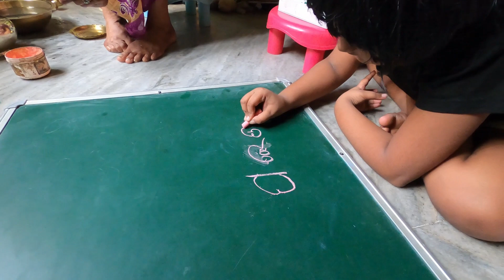Subscriber ଭଉଣୀ ଙ୍କ Surprise Meet || How My Pet Browny Worried of Me || Vlogs by Amaresh Das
Subscriber Swagatika ଭଉଣୀ ଙ୍କ Surprise Meet || How My Pet Browny Worried of Me || Vlogs by Amaresh Das

Childhood Refreshing ... କୋଇଲି ପଡୁଆ କିଏ ରେ -|| ଆମ୍ବ Rasa Mudhi paga Wow - Bhara asichhi ରିନା ଗାଁ ରୁ

ରାନି ଲୁଚି ଲୁଚି ବର୍ଷାରେ ଖେଳୁଛି || Rani Dance Chhei Chhapa Chhei with Rain During Covid || Odia Family Video

My Dream House yet to complete || Shutdown in Odisha from 5th to 19th May |People of Bhubaneswar

Browny Loves Rani - Love Can change the world |Pet Lovers | Forest Dog Love | Indian Dog Love

Know !! What Rani is having to boost the immunity during corona | Odia Family Vlogs | kids Vlogs

Ranis Morning activity ||Rani Follows healthy Lifestyle for Corona || Odia Family Vlogs || kids Vlogs | Bhubaneswar vlogs

My channel is all about lifestyle, travel, art & Craft and food which i love .